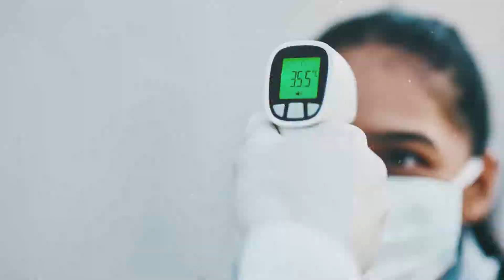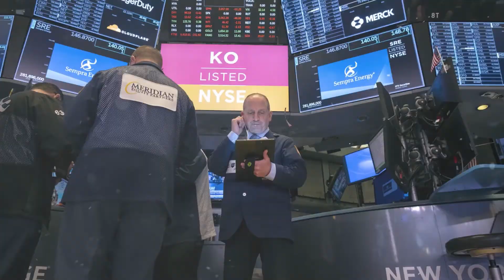Inflación llega a 7.45% en primera quincena de diciembre | 98.1 segundos de información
Inflación llega a 7.45% en primera quincena de diciembre; liga 19 quincenas fuera del rango del Banxico: INEGI